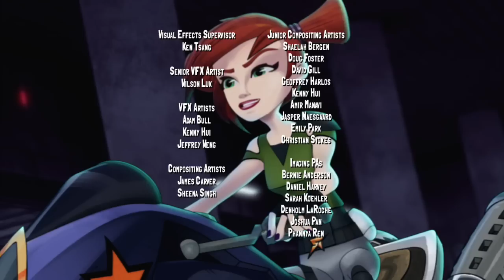Slugterra S01E10 Endangered Species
On a very slow and painful day (thanks to Pronto's home cooking) Trixie talks the gang into a slug hunt for the rare and near-extinct Enigmo slug. As they arrive they find out that they aren't the only ones hunting for the Enigmo, minus one couple waiting to simply buy it. Eli and his gang try to talk the other hunters to stop cutting down the forest because it is also destroying the other native slugs habitat, they agree that cutting it down is a bad idea and decide to simply smoke the Enigmo out with Flaringos. During the fight between them, Eli stumbles onto a deadly slug trap and a slug about to fall in it! Eli quickly saves it and returns to the dueling area to tell the hunters off for how dangerous their traps are and how the slug was almost seriously hurt. To Eli's surprise Trixie reveals that the slug he saved is the Enigmo, at that moment the true owner of the trap, a feared slug hunter named Stocker, who demands the Enigmo and the trap back. When Eli refuses a shoot-out between the gang, Stocker and his slughounds ensues with Eli using the Enigmo and getting hit by it in a backlash, Trixie saves Eli and asks what did the Enigmo look like when it transformed to which he replies he wouldn't know cause his vision became distorted. Now the gang must find the slug, evade Stocker and his hounds and guide Eli around, during the hunt for the slug each member tries to save it from one trap after another since it seems to enjoy playing near or on them. Kord gets shot with a hundred slug tranquilizes, Trixie is caught in a cage and Pronto gets caught in a pit trap (ironically) leaving Eli to face off against Stocker and his hounds solo. After pulling off some good evasive maneuvers and using Chiller and Spinner to swing away from the hounds only to crash and get cornered by Stocker, who now has the Enigmo. With Eli keeping him busy, Burpy talks one of Stockers slugs to switch with the Enigmo and Stocker hits Eli with the slug and fix his vision. When they duel a second time, Burpy hits Stocker, knocking him back into one of his own cages. Eli and Burpy find their friends and start to ride home.Pronto "accidentally" leads them back to the rich couple where they ask Eli how much he wants but Eli declines since it was such hard work just trying to save him, let alone catch him. So they head back to their Mechas with Pronto still trying to convince Eli to sell the Enigmo.